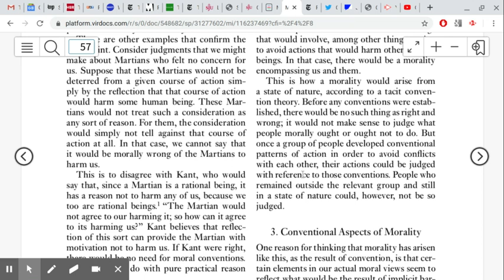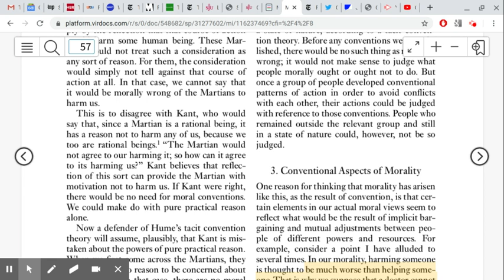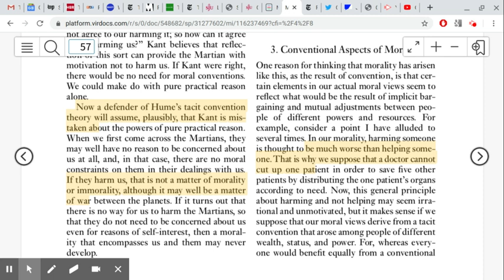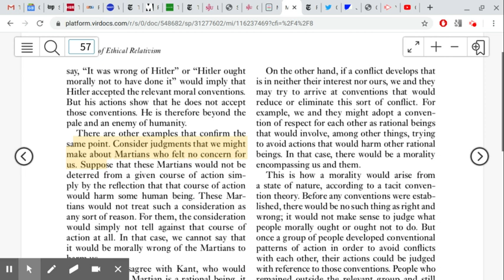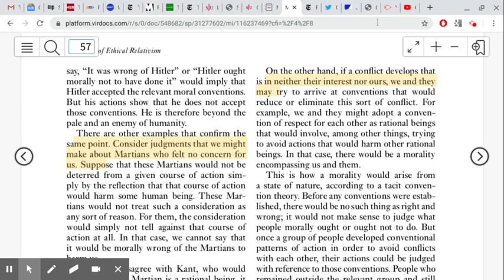PHIL 154: Gilbert Harman (2): Martians and Humans